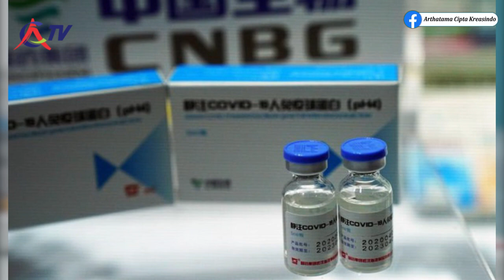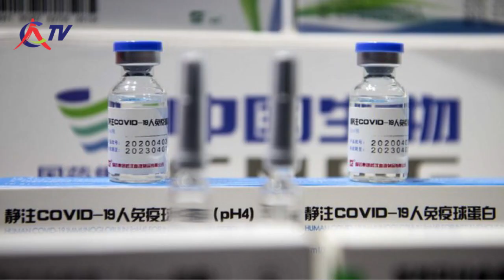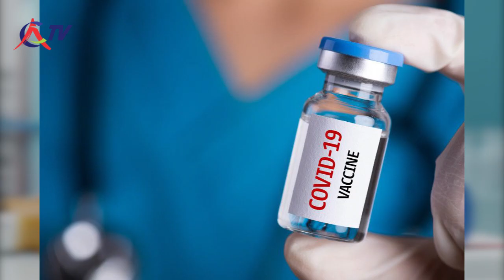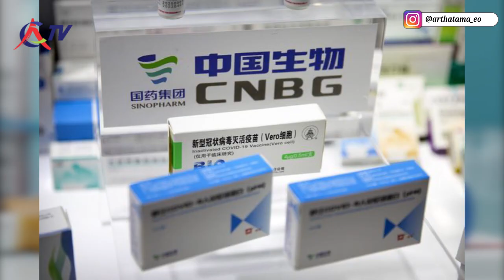KABAR TERBARU || DIPASTIKAN VAKSIN COVID-19 TIBA DI INDONESIA DI PENGHUJUNG NOVEMBER 2020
Vaksin Corona COVID-19 rencananya tiba di Indonesia bulan depan. Ada 6,6 juta dosis vaksin COVID-19 yang disebut tiba pada November 2020.

Kami merangkum perbedaan ketiga vaksin COVID-19 yang disebut tersedia pada bulan November di Indonesia. Mulai dari harga, ketersediaan dosis dan penjelasan masing-masing vaksin COVID-19.